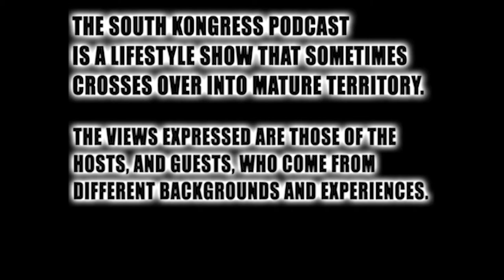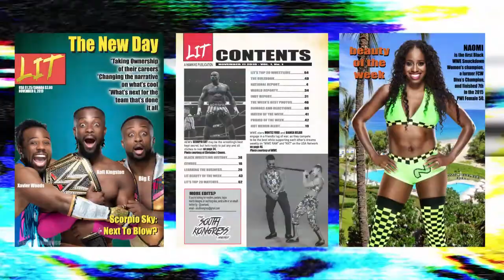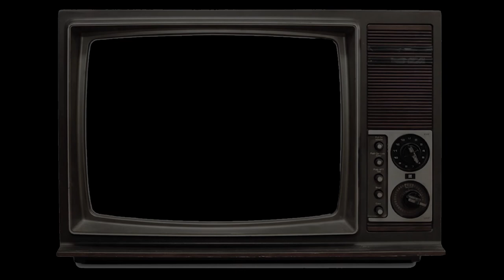South Kongress #88 - Here's the Tip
The guys are back at Permanent RCRD Studios, as Cam gives Peanut his first birthday gift!  The guys talk TI vs. common sense, Jeff Goldblum not reading the room, Kawhi's Load Management, Antonio Brown trying to get down, Trent Williams being forced to lay down, and all of the productivity lost with Disney + on the horizon.

This, high school football, Cam's newest venture, and tipping your barber in Popeye's sandwiches.